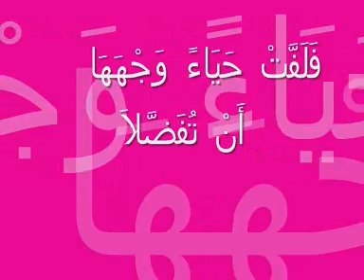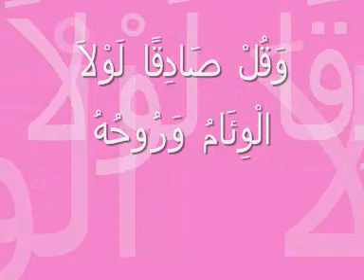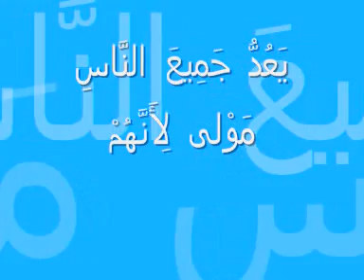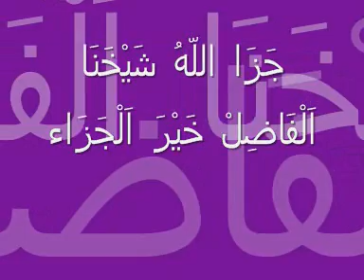متن الشاطبية الشيخ عبد الرشيد بن الشيخ علي صوفي 2